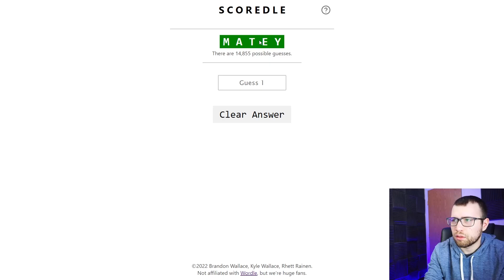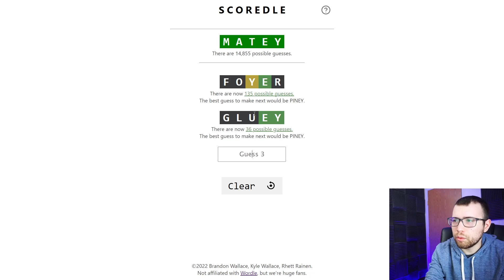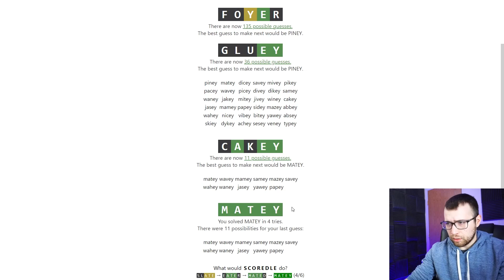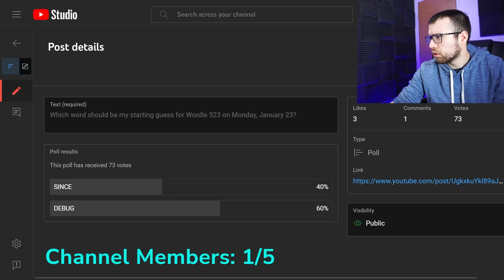Wordle 582 - January 22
0:00 Intro
0:42 Wordle Solve
4:46 Scordle
6:13 Update: No more poll